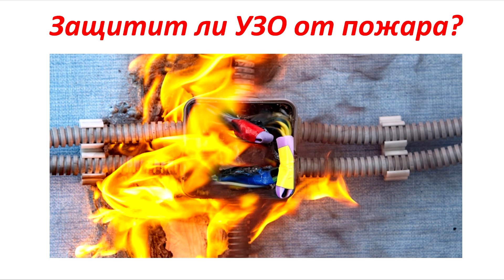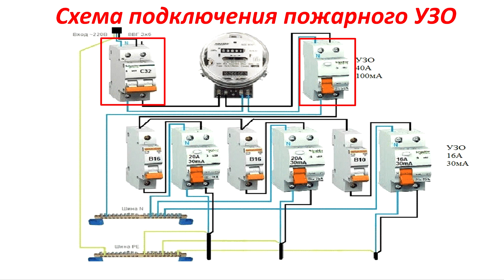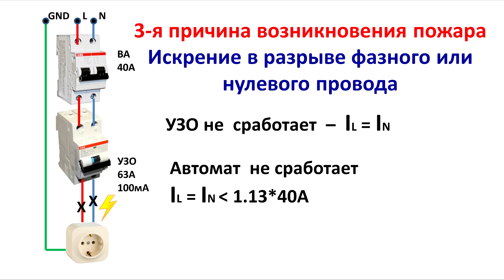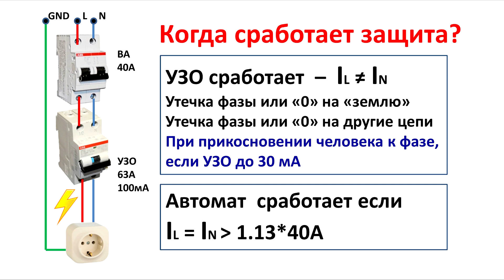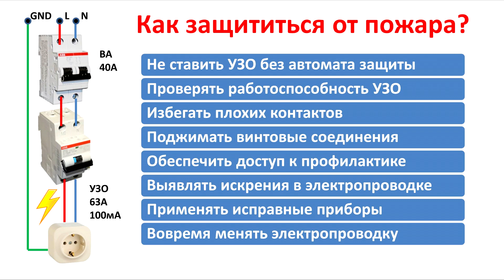Защитит ли УЗО или противопожарное УЗО от пожара? Пожарная безопасность электропроводки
Обычное УЗО и противопожарное  УЗО (устройство защитного отключения) часто переоценивают.  Противопожарная безопасность дома зависит не только от того, какие автоматические выключатели и  противопожарное УЗО в электрическом щите, но и от того, насколько грамотно сделан монтаж электропроводка в доме. Устройство защитного отключения  и автоматический выключатель тока используется в связке, но все равно они вместе не могут полностью обеспечить противопожарную защиту.

00:00 - Общепринятое мнение, как работает противопожарного УЗО
00:26 - Что наиболее важно, когда делается монтаж электропроводки?
00:44 - Схема подключения пожарного УЗО при однофазной электропроводке.
01:46 - 1-я причина возникновения пожара, от которого противопожарное УЗО не защитит.
02:42 - Случай из практики, когда отсутствие вводного автомата привело к пожару.
03:30 - Что будет, если перепутать УЗО и ДИФ автомат?
03:49 -  2-я причина возникновения пожара, от которого противопожарное УЗО не защитит.
04:46 -  3-я причина возникновения пожара, от которого противопожарное УЗО не защитит.
06:01 - Когда сработает противопожарное УЗО или вводной автоматический выключатель?
06:50 - Может ли противопожарное УЗО защитить человека от поражения электрическим током?
07:20 - Как защитить свой дом от пожара, когда загорается электропроводка.
09:54 - Поддержите этот ликбез по пожарной безопасности при применении противопожарного УЗО лайком, репостом или комментарием.

На самом деле, в монтаже электропроводки все важно, как автоматические выключатели и УЗО в самом щите, так и грамотно смонтированная электропроводка. Автоматика в щите дома не может защитить от всех дефектов электропроводки.

Давайте рассмотрим схему подключения противопожарного УЗО в однофазной схеме подключения. Обычно на входе в щит стоит двухполюсный автомат. Затем подключен электросчетчик. После него подключено противопожарное УЗО, А уже после него электроэнергия разветвляется на несколько линий электроснабжения. Каждая линия защищается отдельными автоматами защиты. В данной схеме каждая линия защищена отдельной связкой УЗО на 30 мА и автоматическим выключателем на 16А. Данную связку можно заменить ДИФ автоматом. На некоторые линии достаточно поставить ДИФ без УЗО.

Рассмотрим вариант, когда забывают с пожарным УЗО поставить автомат защиты. Отсутствие в связке автомата защиты является первой причиной возникновения пожара.  УЗО не может отключить цепь в случае короткого замыкания и перегрузки цепи. Оно реагирует только на точки утечки за пределы цепи. Только наличие автомата защиты позволит защитить цепь от КЗ и перегрузки. Самостоятельно УЗО защитить от этого не сможет - оно не для этого предназначено.

Подведем итог. Что же нам нужно нам делать, чтоб защитить себя от пожара со стороны электрики?

1. Не нужно ставить УЗО без автомата защиты. Об этом я уже выше объяснял.
2. Необходимо проверять работоспособность УЗО с помощью специальной кнопки "ТЕСТ". Рекомендуется это делать не реже раз в месяц.
3. Избегайте плохих контактов в электропроводке, в которых может возникнуть искрение. Все контакты должны быть хорошо затянуты. Все соединения надежны.
4. Поджимайте винтовые соединения проводов, так как они могут расслабляться со временем. Это касается подключения проводов в электрощите, в клеммниках.
5. Обеспечить доступ к тем приборам и соединениям, которые нуждаются в профилактическом обслуживании.
6. Вовремя выявляйте искрения в электропроводке. Если услышите искрения и характерный запах горелой проводки, то незамедлительно принимайте меры по устранению неисправности.
7. Применяйте только исправные приборы.  Использование электроприборов с неисправной проводкой - тоже довольно частая причина пожара.
8. Если ваша проводка пришла в негодность, то не стоит ее постоянно чинить. Проще ее поменять на новую.